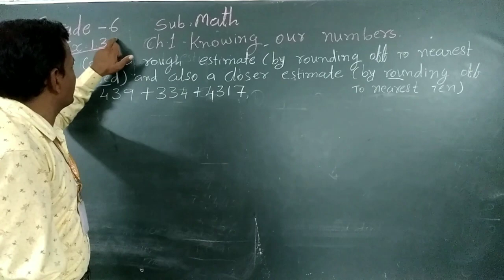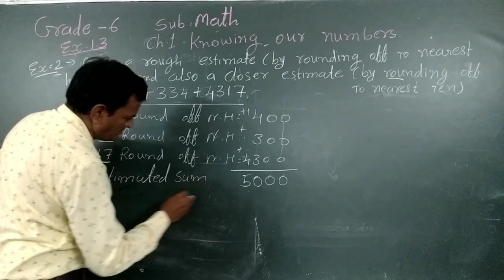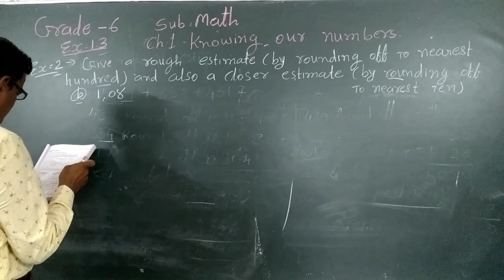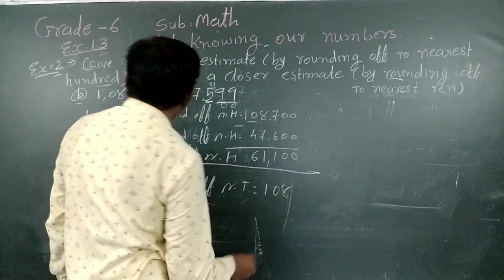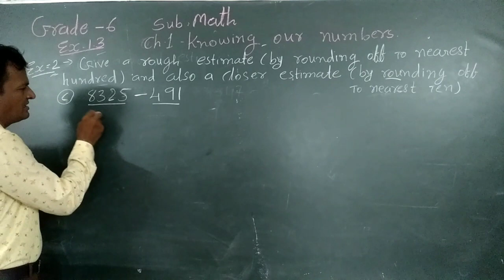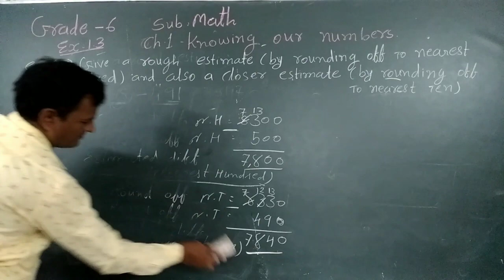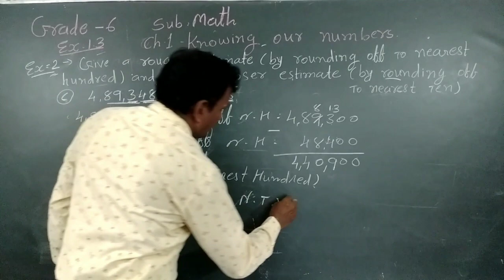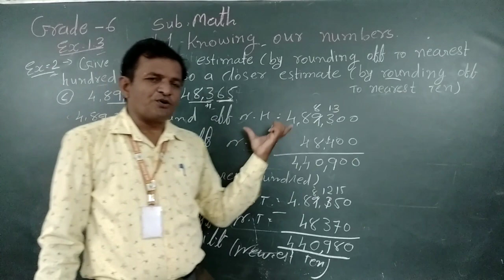EM Grade 6 Math Chapter -1 Knowing our numbers